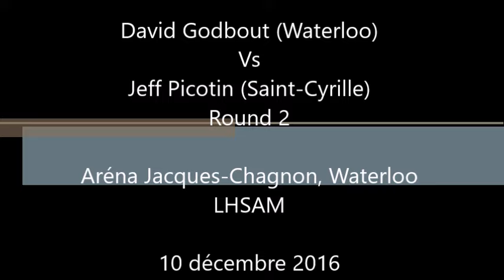David Godbout Vs Jeff Picotin - Round #2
Aréna Jacques-Chagnon, Waterloo
LHSAM

10 décembre 2016